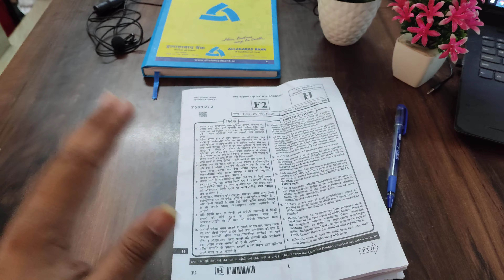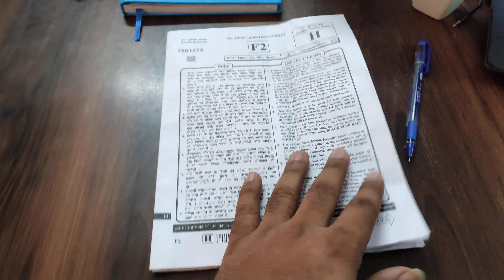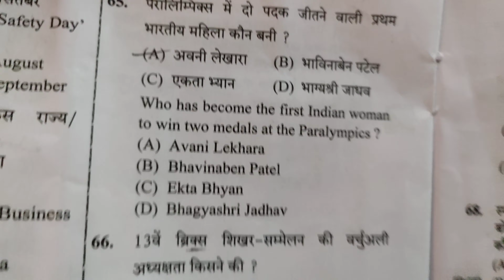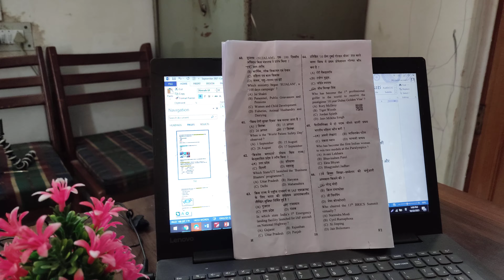OMG.....यहाँ से पूछे गये सभी प्रश्न UPSSSC Lower PCS Mains 2019 anskwer key / Solution / paper 2021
UPSSSC  Lower PCS Mains 2019 anskwer key / analysis / all questions/ cutoff / lower pcs Solution / paper 2021/ yaha se puche gey sabi prashn / solution / answer key / cutoff /